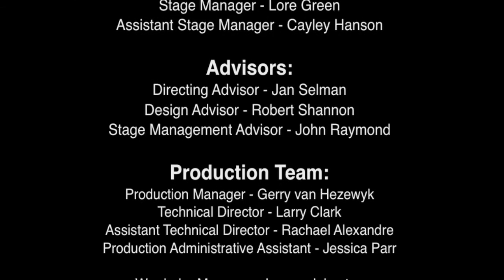Studio Theatre presents Tribes 2015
The University of Alberta Studio Theatre presents:
Tribes by Nina Raine

May 14 - 23, 2015 at 7:30 p.m.
Timms Centre for the Arts

Tribes premiered in 2010 at London’s Royal Court Theatre and won the Drama Desk Award for Outstanding Play in 2012. This provocative play introduces an unconventional family with three dysfunctional adult children still living at home. It focuses on Billy, their deaf son who was raised to read lips rather than sign. Billy falls for Sylvia, a young woman who is becoming deaf herself, and he finally discovers what it means to be heard.

Cast:
Ruth - Zoe Glassman
Sylvia - Bobbi Goddard
Daniel - Mathew Hulshof *
Beth - Judy McFerran
Christopher - Ashley Wright *
Billy - Connor Yuzwenko-Martin

* Appear with the permission of Canadian Actor’s Equity Association

Creative Team:
Director - Amanda Bergen
Set, Lighting, and Costume Designer - Robyn Ayles
Sound Designer - Matthew Skopyk
Voice, Speech and Text Coach - Chaslee Schweitzer
Outreach Dramaturg - Rohan Kulkarni
Interpreter Coordinator - Nicole Sander
Onstage Interpreters - Alicia Ponciano, Tracy Hetman
Interpreters - Tanya Adler, Pam Brenneis, Tracy Hetman, Alicia Ponciano, Amber Miller, Apryl Morrison, Marg Oevering, Sarah Stewart
Student Interpreters - Alexandra Blackwell, Morgan O’Connor

This production of Tribes is in partial fulfilment of Amanda Bergen’s MFA Directing thesis and Robyn Ayles’ MFA Theatre Design thesis.

Non-professional performance rights to produce the play are by special arrangement with Dramatists Play Service, Inc,. New York.

Tribes was commissioned and first presented by English Stage Company at the Royal Court Theatre on 14 October 2010. Tribes was presented by Barrow Street Theatre, New York, NY in 2012.

Deaf Community Consultants - Lisa Hawkins, Calvin Novak

Stage Management:
Stage Manager - Lore Green
Assistant Stage Manager - Cayley Hanson

Advisors:
Directing Advisor - Jan Selman
Design Advisor - Robert Shannon
Stage Management Advisor - John Raymond

Production Team:
Production Manager - Gerry van Hezewyk
Technical Director - Larry Clark
Assistant Technical Director - Rachael Alexandre
Production Administrative Assistant - Jessica Parr
Wardrobe Manager - Joanna Johnston
Cutter - Julie Davie
Head Scenic Carpenter - Darrell Cooksey
Scenic Carpenter - Barbara Hagensen, Mattia Poulin
Lead Painter - Camille Maltais
Scenic Painters - FengYi (Mona)Jiang, Zoe Rod, Liza Xenzova, Rachael Alexandre
Properties Master - Jane Kline
Lighting Supervisor - Jeff Osterlin
Assistant Lighting Designer - Camille Maltais
Lighting Technicians - Jacinda Maxwell, Cheyenne Sykes
Projection Supervisor - Elijah Lindenberger
Head of Sound - Matthew Skopyk

Running Crew:
Lighting/Projection Operator - Zoe Rod
Sound Operator - Rebecca Antonakis

Video by Steve and Simon Glassman

Special Thanks:

The Department of Drama thanks Randall Fraser and the National Stiltwalkers of Canada for their support of Drama 457’s production of Killing Game. Thank you to John Raymond. Gratitude to ASL consultants Chris Dodd and Mark Vetsch. Thank you to Audiology Clinic of Northern Alberta.